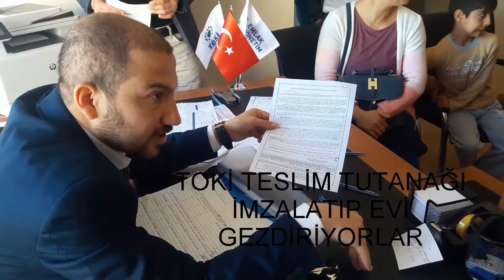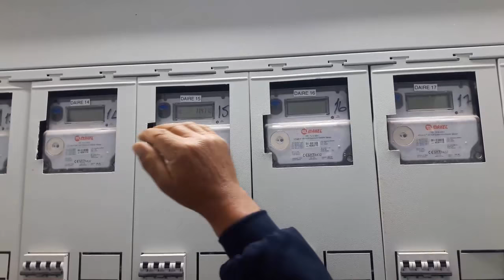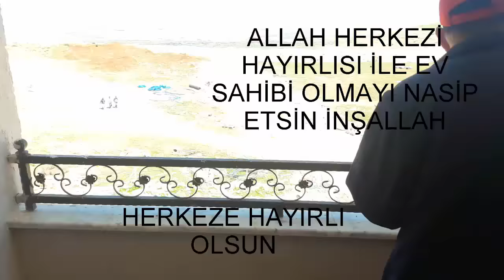toki ev teslim alıyoruz toki beykent toki gazeteciler sitesi toki ev teslim alıyoruz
TOKİ EV TESLİM ALIYORUZ toki beykent toki gazeteciler sitesi toki ev teslim alıyoruz